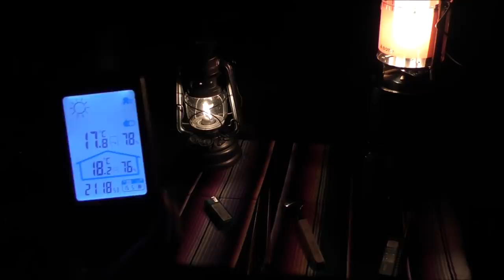ソロキャンプ＋ワンズ３ コールマン タフスクリーン 2ルームハウス (焼き鳥)(笠置)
2019/05/15~16 笠置キャンプ場
コールマン Coleman タフスクリーン2ルームハウス
１０連休明け直ぐ行こうと思ってましたのに、忙しくてなかなか来れませんでしたm(_ _)m
もう今シーズン後１回行けて限界な感じですね～；；。
１０月までワンズキャンプはお休み致しますm(_ _)m。
テラスキャンプか、５時間くらいならお留守番させて近所の公園へ、デイキャンプにします。

Coleman(コールマン) タフスクリーン2ルームハウス

コールマン(Coleman) 2ルームハウス用テントシートセット

コールマン（コールマン） リビングフロアシート320

コールマン(Coleman) テントシートセット 300

CAPTAIN STAG　カマド スマートグリル B6型 バッグ付

HELINOX hnx-1822163 ヘリノックス ライトコット

ソト(SOTO) 虫の寄りにくいランタン 【ケースセット】 ST-233CS